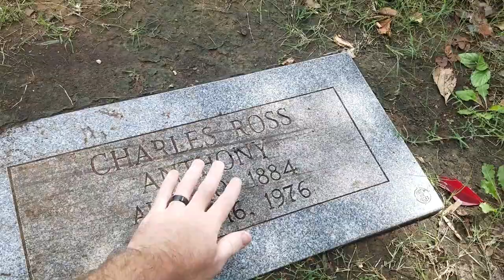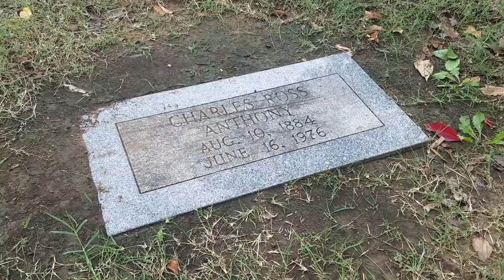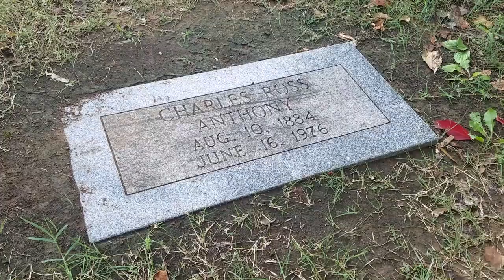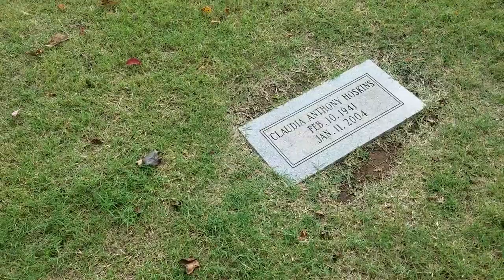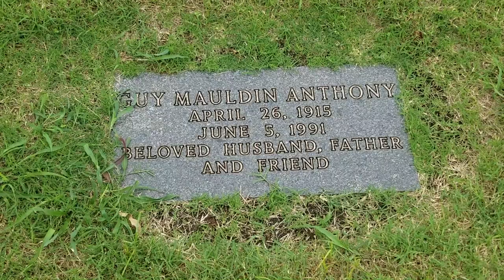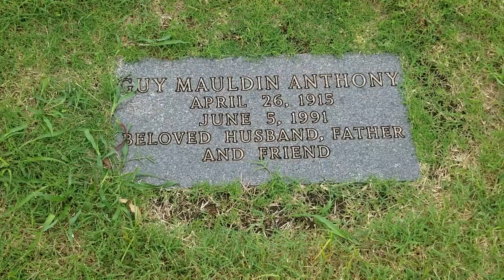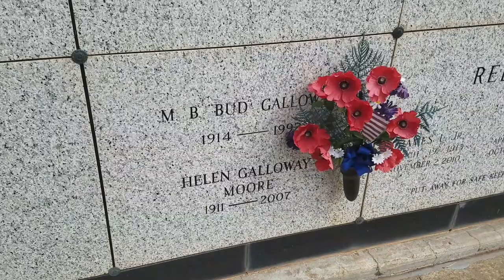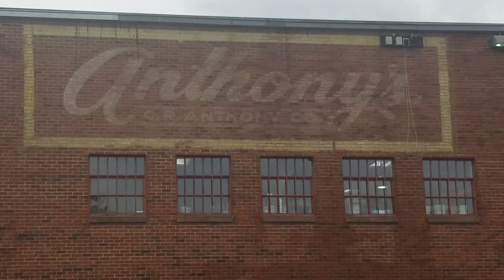C.R. Anthony, Grave And Store In Oklahoma City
Anthonys Store was one of the largest companies to ever come out of Oklahoma.  It was operated by the Anthony family for 75 years until Stage purchased the company in 1997.